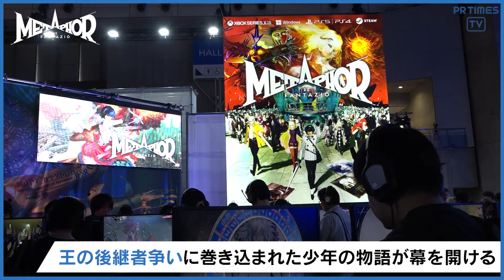「ソニック」「龍が如く」待望のシリーズ新作、「東京ゲームショウ2024」セガ／アトラスブースに登場！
株式会社セガは、2024年9月26日（木）から9月29日（日）まで幕張メッセにて開催中の「東京ゲームショウ2024」（以下、「TGS2024」）に、セガ／アトラスブースを出展しています。セガ／アトラスブースには、『ソニック × シャドウ ジェネレーションズ』や『龍が如く８外伝 Pirates in Hawaii』、 『メタファー：リファンタジオ』をはじめとしたセガやアトラス、また、パートナーメーカーのタイトルを多数出展しているほか、「TGS2024」限定のパフォーマンスが楽しめるステージショウ「ファンタイムSHOW」を実施しています。さらに「TGS2024」会場物販コーナーでは、人気タイトルの新作グッズも多数展開しています。

■東京ゲームショウ2024開催概要
【イベント名】TOKYO GAME SHOW 2024 ／ 東京ゲームショウ2024
【会場】幕張メッセ（千葉県千葉市美浜区中瀬2-1）
【開催日】
ビジネスデイ：2024年9月26日（木）・27日（金）
一般公開日：2024年9月28日（土）・29日（日）

‹セガ／アトラスブース出展概要›
【場所】ホール4-N03（幕張メッセ ホール4 駅側）
【出展タイトル】『ソニック × シャドウ ジェネレーションズ』、『Sonic Rumble』、『龍が如く８外伝 Pirates in Hawaii』、『ペルソナ５: The Phantom X』、『メタファー：リファンタジオ』ほか

‹セガ／アトラス物販コーナー 出展概要›
【場所】ホール11-C01